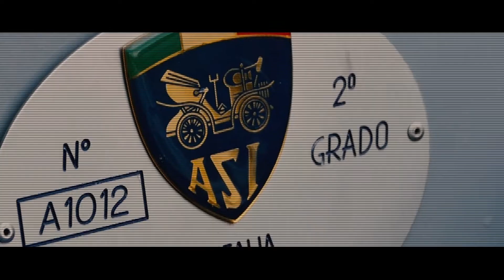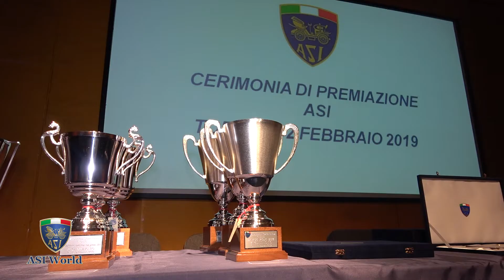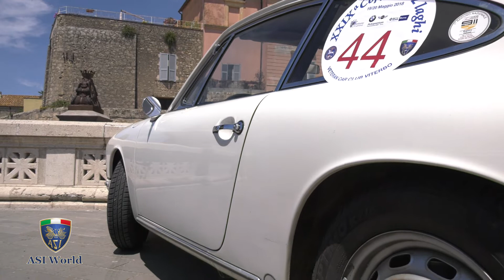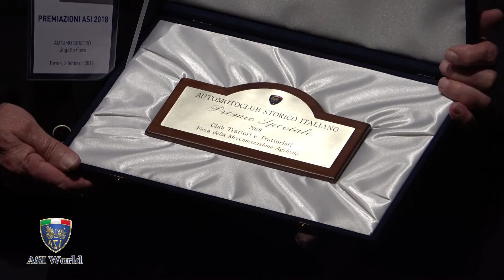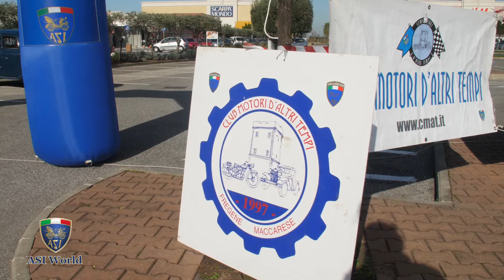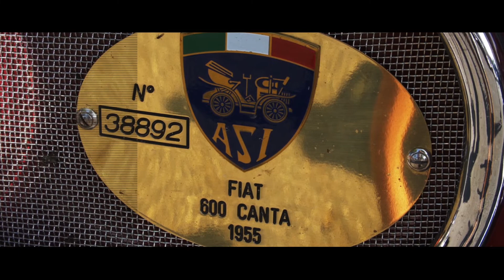ASI World Puntata n12: interviste a M.Speziali,A.Scuro e P.Piacquadio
Ai microfoni di ASI World  Maurizio Speziali, Presidente ASI Automotoclub Srorico Italiano, Alberto Scuro Vice Presidente e Pietro Piacquadio Consigliere, illustrano le proprie considerazione riguardo le recenti novità sulla tassazione dei veicoli ventennali e alcune anticipazioni riguardo gli eventi del 2019.

ASI World è prodotto da Adrenaline24h e va in onda su Sky canale 225 Sportitalia e sul digitale terrestre nazionale al canale 60.